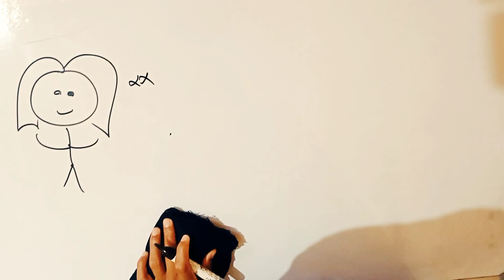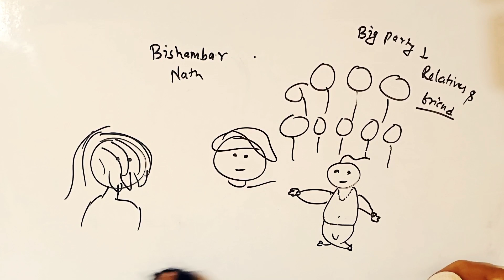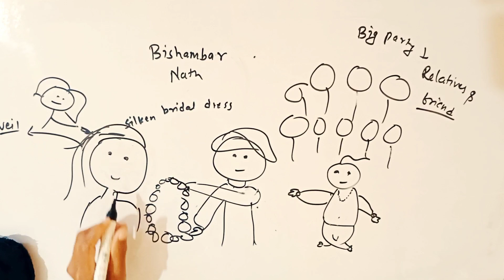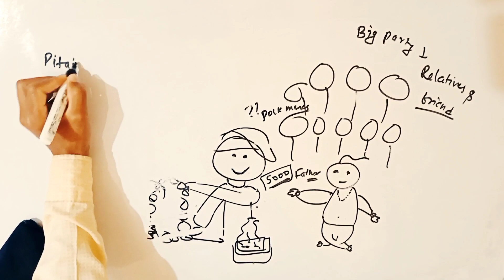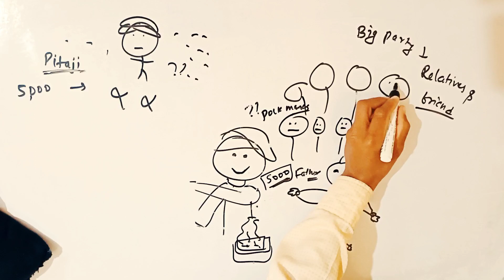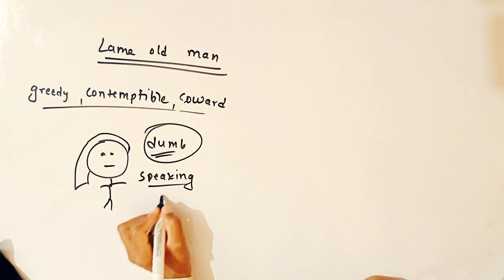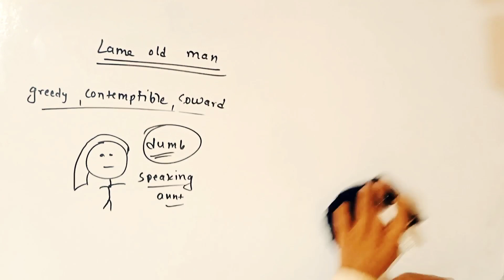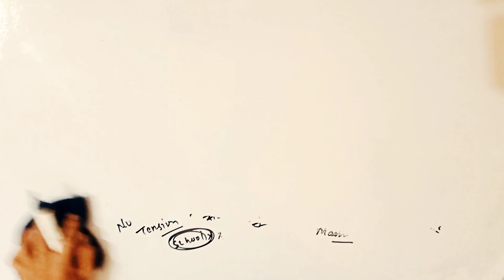Bholi class 10 part 3 English ||English class 10 Bholi Gajab Ki padhaai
footprints without feet bholi pdf

footprints without feet bholi

question answer footprints without feet chapter bholi

footprints without feet class 10 bholi

class 10 english footprints without feet chapter bholi

class 10 footprints without feet chapter 9 bholi

class 10 footprints without feet chapter 9 bholi question answer

class 10th footprints without feet

chapter 9 bholi

bholi class 10 english

bholi class 10 english in hindi

bholi class 10 english academy

animation

bholi class 10 english magnet brains

bholi class 10 english question answer

bholi class 10 english baba

bholi class 10 english in tamil

bholi class 10 english summary

bholi class 10 english animation

Jai hind😁